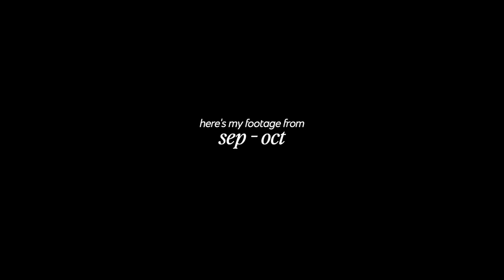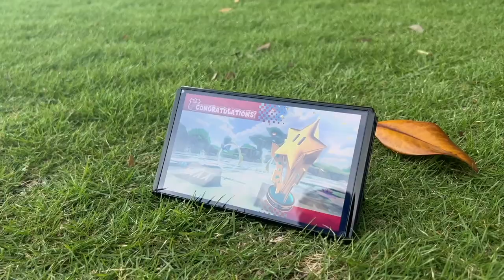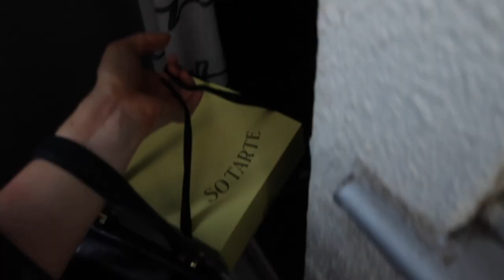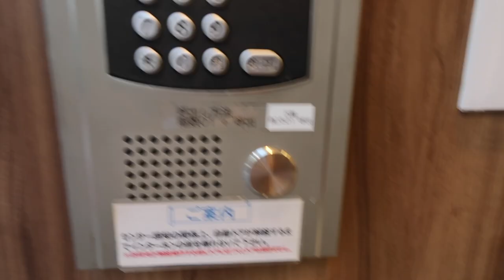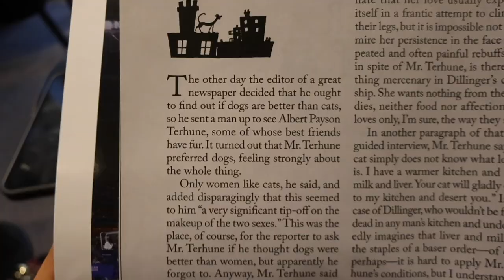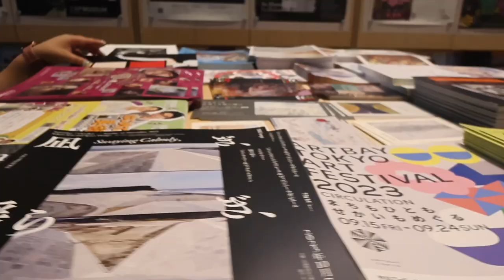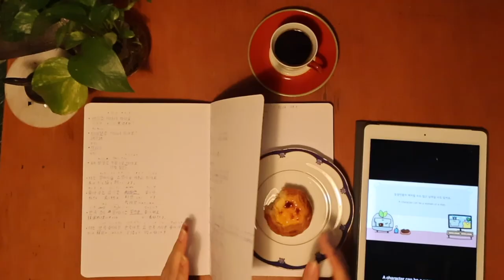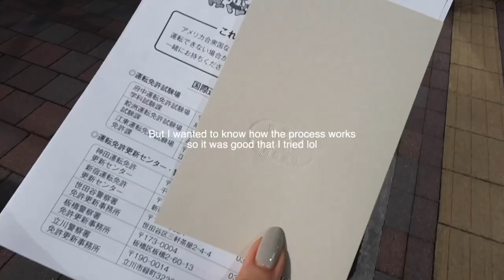visual of living in tokyo | life as a local, days with friends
this is vlog from sep-oct 2023.
i was too busy getting ready for the stay in korea around that time so i'm finally editing them !
more life in tokyo content will be coming soon x